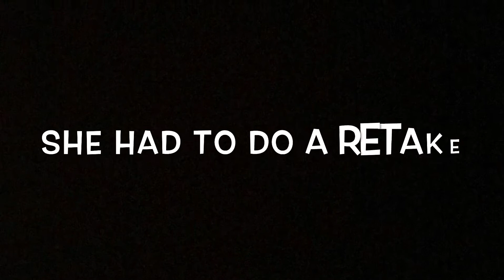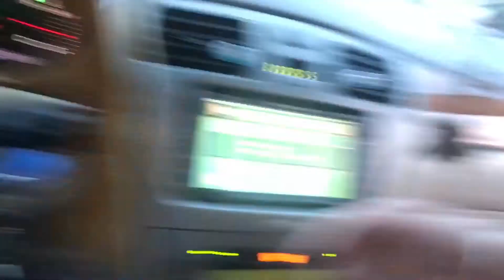Brittany's Back ! | ft. ChingsCloset, Tionna, & Brittany